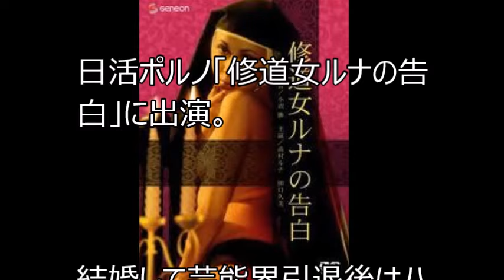【元祖】バラドルのゴールデンハーフの現在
ハーフの女の子ばかりのグループ「ゴールデンハーフ」って知ってますか？